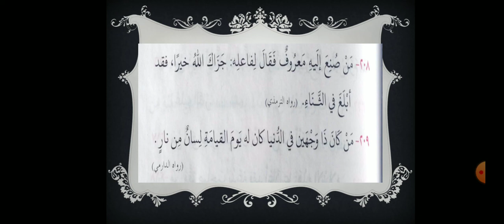Khasa-I Zad-ut-Talibeen Lecture 2